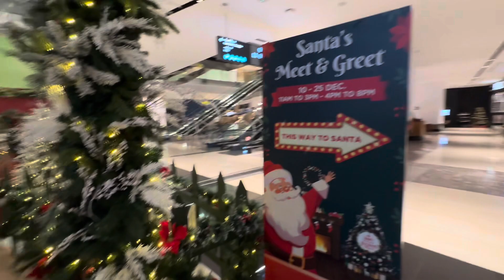Winter Village Abu Dhabi Mall@Talha_Vlogs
Winter Village Abu Dhabi Mall